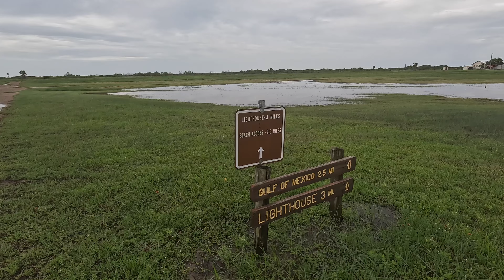Post Texas 200 Sailing Trip 2024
A few sailors had to miss the Texas 200 this year for unforeseen circumstances. This would be a makeup trip so to speak. A wet and challenging one at that. 4 day 3 night sailing trip on the Texas coast through the back bays in home built boats starting at Rockport Tx and ending at Charlie’s Bait Camp.

Camp one Paul’s Mott
Camp two South Pass Lake
Camp three Matagorda WMA (Army Hole)

Video by Harper Mitchell and Will Robertson
Drone footage by Harper Mitchell

The Boats:

Toon 19 designed by Jim Michalak, built by Chuck Leinweber
Slingshot Tandem 16 Trimaran designed by Frank Smoot, built by Will Robertson